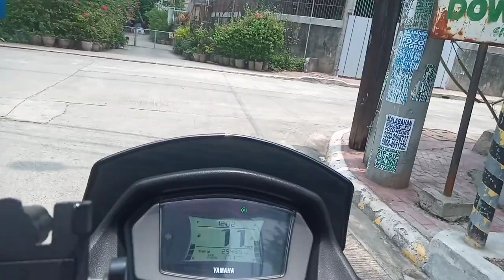Pagkagaling sa labas pag uwi sa bahay tupiin time Naman Ang aking gagawin guys.